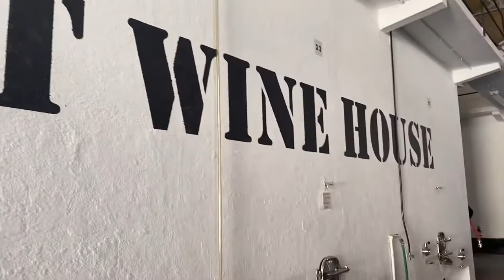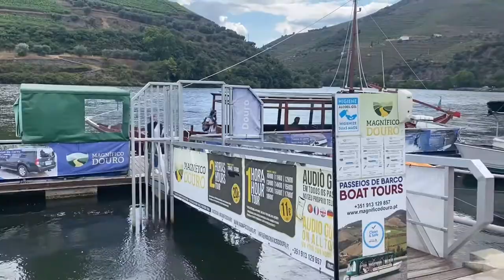Last Stop before NYC: Porto, Portugal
This is my last stop before I head back to New York City to visit my family for the first time since I moved to Poland. Porto, Portugal is breathtaking. I strongly recommend the douro valley tour!!